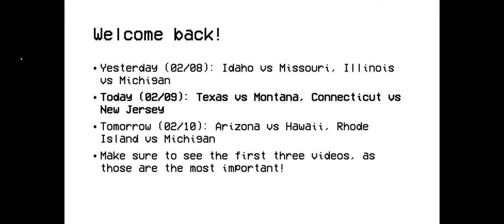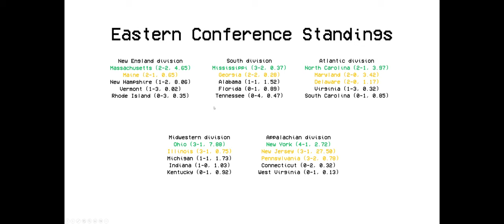The Great American Tournament [040] | GO BIRDS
EAGLESSSSSSSSSSSSS
TWITCH (I don't stream but you can follow if you want)
DISCORD: tent#0001 (if that doesnt work try Potato2017#1822)